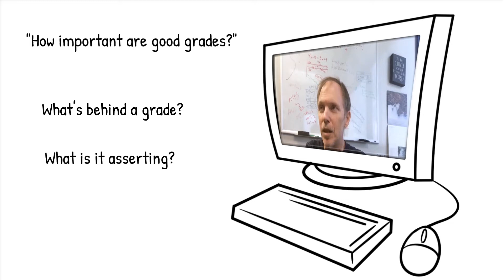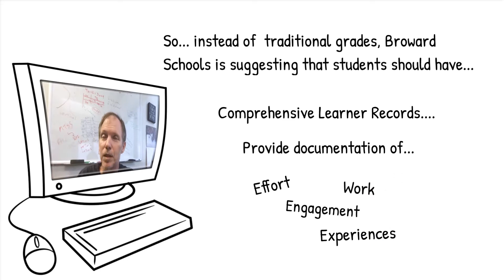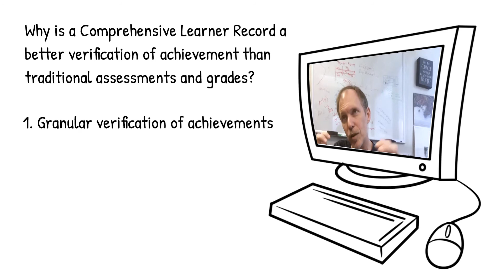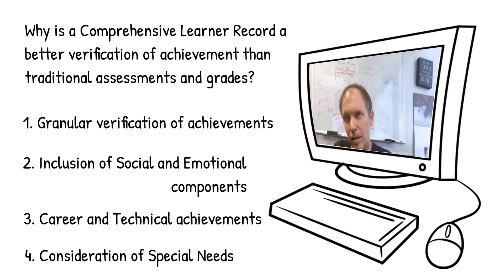Broward OpenCLR Lab